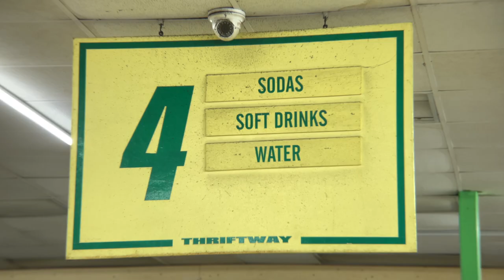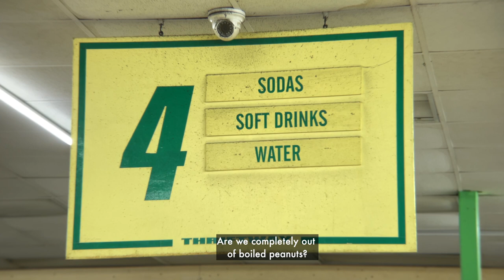"From Fish to Moon" | Trailer | Berlinale 2023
The trailer for "From Fish to Moon" by Kevin Contento.

Screening in the 2023 Berlinale Shorts programme.

About the film:
A small supermarket somewhere in the American backwoods. The staff come in early, drink coffee and restock the shelves. They chat about the air conditioning, would like to read poetry in peace and sometimes even get lucky on the slot machine.